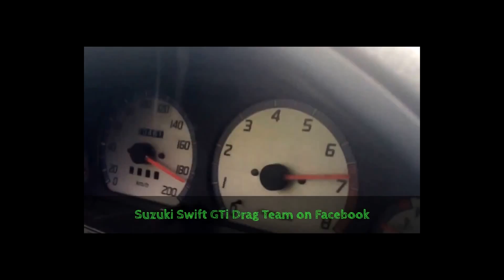Suzuki Swift Gti vs Volkswagen Jetta TDi Drag Race Hungaroring 2014.10.05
Köszönet a támogatásért a -nak, ahol jó minőségű és olcsó nyári és téli gumiabroncsokat vásárolhat!

Köszönöm a közreműködést és segítséget a The Mega Stofi Records -nak! Faludi Kristóf

Suzuki Swift GTI Drag Team on Facebook
Hlova Béla

Október „feszt” Dragracing.hu módra
Extreme Technical Weekend 2 és Szallerbeck Nemzetközi Évadzáró Honda Találkozó

A Dragracing.hu megirigyelte ezt a sok-sok „fesztet”, így saját íze szerint készített egyet nektek. Ez pedig nem más, mint a 2014. október 5-én megrendezésre kerülő Extreme Technical Weekend 2. A szervezők elővettek sörös korsó helyett egy hatalmas shakert és olyan koktélt készítettek neked, amitől megnyalod mind a tíz ujjad…
A múlt évben óriási sikert aratott Extreme Technical Weekend második felvonásában mindenki megtalálja, amit keres. Ha izgalomra vágysz, akkor nézd meg, hogyan fűzik le a nehéz hungaroringi pályát a drift pilóták. A magyar országos bajnokság résztvevői mellett természetesen több nemzetközi pilóta is hazánkba érkezik, hiszen igazi kuriózumnak számít ez a pálya a profik körében.
Természetesen ha Dragracing.hu, akkor egyértelműen nem maradnak minőségi pálya, profi időmérés nélkül a gyorsulás szerelmesei sem, akik 402 méteren harcolhatnak meg a legjobb időkért. Azokat, akik nem az őrült szögeket vagy épp a hihetetlen gyorsulást keresik, azokat várja a szlalom országos és Európa bajnoki futam következő versenye.
A szervezők a fenti koktélt egy igazi ínyenséggel fűszerezték meg, ez pedig nem más, mint a Stunt Riding országos bajnokság, melyen igazi jó értelemben vett őrültek mutatják majd meg nektek, hogy a motor nem jármű, csak egy eszköz, mely ámulatba ejt, elvarázsol és ellent mond a technika minden ismert törvényének.
Természetesen a Dragracing.hu idén is gondol a gyermekekkel érkezőkre, így a családokat várja a Szallerbeck Nemzetközi Évadzáró Honda Találkozó megannyi gyönyörű autójával, a gyermekeket pedig a szimulátorok és az ugráló várak.
Minden koktél, minden „feszt” elmaradhatatlan része egy kis meglepetés. A Dragracing.hu csapata idén elhozza Magyarországra azt a fiatalembert, aki 11.600 köbcentis épített autójával Santa Podban az Európa Bajnokságon, legutóbb a második helyet szerezte meg. Az úriember nem más, mint Sascha Pretzsch, aki nem félti sem magát, sem a technikát – mindent megtesz azért, hogy újabb másodperceket faragjon le legjobb idejéből és megküzdön a Dragaccsal.
Gondolom, hogy már neked sem kérdés, hogy október 5-én hol töltöd majd el a napod barátaid, családod körében. Ne feledd! Október 5, Hungaroring, Extreme Technical Weekend 2. Ott a helyed!
Október 5. vasárnap reggel 07.30-kor nyitjuk a kapukat.